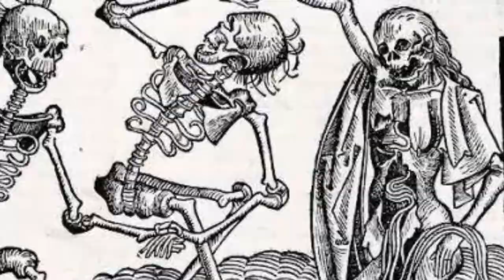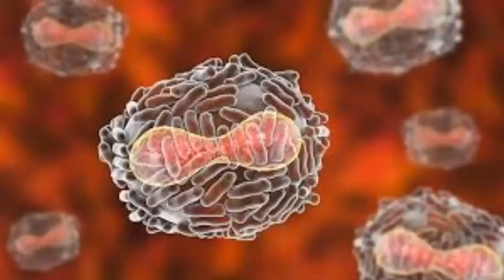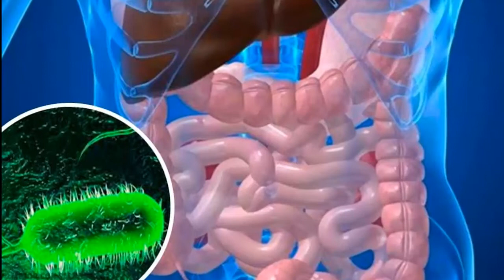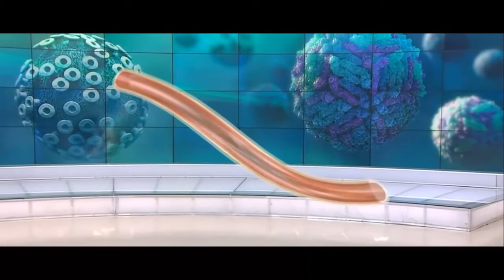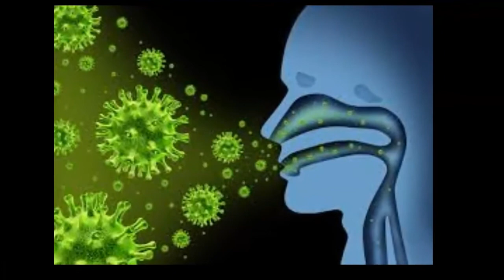Las 10 Peores Enfermedades en la Historia de la Humanidad // Las Peores Pandemias de la Historia |AS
Las peores enfermedades en la historia de la humanidad

Un extraño virus fue detectado en wuhan china a inicios del  2020 científicos creen que surgió en un mercado de abastos donde mayormente se venden mariscos y animales exóticos para el consumo humano aunque se desconoce su procedencia expertos creen que el virus pudo ser transmitida desde un murciélago a un humano. Es una familia de virus  que causan enfermedades que van desde un simple resfriado hasta graves infecciones respiratorias, este se transmite de persona a persona por gotas de saliva mucosa al toser y estornudos a contagiado a miles de personas y acabado con la vida de decenas en el mundo es considera como una de las 14 peores pandemias que ha enfrentado el mundo.

la peste negra fue una de las pandemias mas mortales de la historia humana, probablemente comenzó en asía central y se extendió en Europa a finales de 1340. el número total de muertos en el mundo por esta pandemia se estima en 75 millones de personas de las cuales 20 a 30 millones solo en Europa, con la este negra se estima que murió entre un tercio y dos tercios de la población europea. esta terrible enfermedad fue causada por la bacteria yersinia pestis. la infección humana de esta bacteria adopta tres formas principales neumonía. septicémica.

La polio. También denominada poliomielitis. Es una enfermedad contagiosa e históricamente devastadora que fue erradicada en el hemisferio occidental en la segunda mitad del siglo 20. Aunque la polio a afectado a los seres humanos desde tiempo remotos. El brote más importante se produjo en la primera mitad de la década de 1900.

La viruela es una enfermedad infecciosa grave. Contagiosa y a veces fatal. No existe un tratamiento especifico para la enfermedad de la viruela y la única prevención es la vacunación. La trasmisión se produce a través de la inhalación del virus de la viruela aerotransportada. Por lo general a través de la mucosa oral. Nasal. O faríngea.

el cólera es una infección del intestino delgado causada por la bacteria. VIBRIO CHOLERAE. Los principales síntomas son diarrea acuosa profunda y vómitos. La transmisión se produce principalmente a través del consumo de agua potable o alimentos contaminados. La severidad de la diarrea y vómitos pueden conducir a una rápida deshidratación.

El Ébola es el virus EBOLAVIRUS EBOV un género viral y la enfermedad que causa La fiebre hemorragia. El virus debe su nombre a rió Ébola Valley EN LA REPÚBLICA DEMOCRÁTICA DEL CONGO. Los síntomas comunes suelen ser. Erupciones cutáneas, Enrojecimiento de los ojos, Hipo, y Hemorragias internas y estrenas. La muerte generalmente se produce durante la segunda semana de los síntomas.
La malaria es causada por un parásito llamado. Plasmodium que se transmite a través de la picadura de mosquitos anofeles infectados En el cuerpo humano. Los parásitos se multiplican en el hígado y a continuación infectan los glóbulos rojos. la destrucción de está produce Liberación masiva de merozoítos en el torrente sanguíne

La gripe española mató más personas que la gran guerra conocida hoy en día como la primera guerra mundial. El virus golpeo a una velocidad sorprendente. A menudo matando a su victimas en solo una horas de los primero síntomas de la infección. Causando una incontrolable hemorragia que llenaba los pulmones y los pacientes se ahogan con su propio fluidos en solo dos años este virus mató a mas de  100 millones de personas.

La influenza conocida como la gripe es una enfermedad infecciosa causada por el virus ARN. Los síntomas mas comunes esta enfermedad son escalofríos, fiebre, dolor de garganta, dolor de cabeza intenso, tos debilidad fatiga y mal estar en general. normalmente la gripe se transmite a través del aire por la tos o los estornudos o por contacto directo.